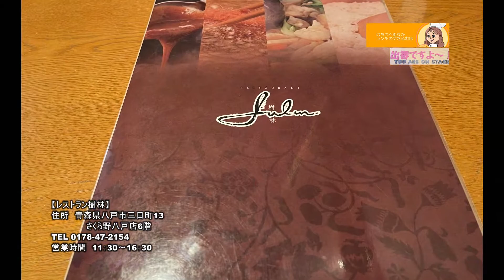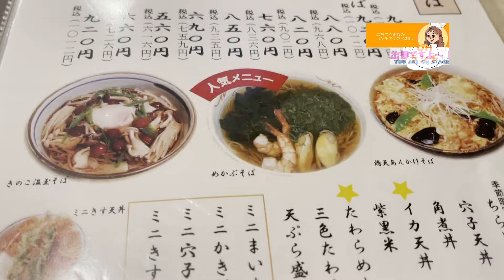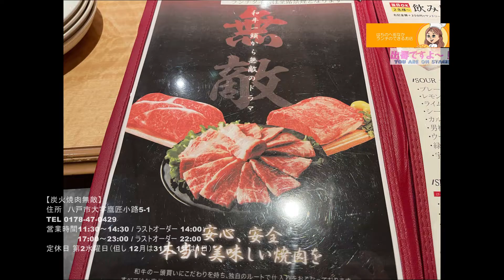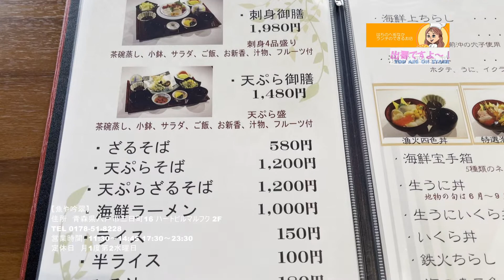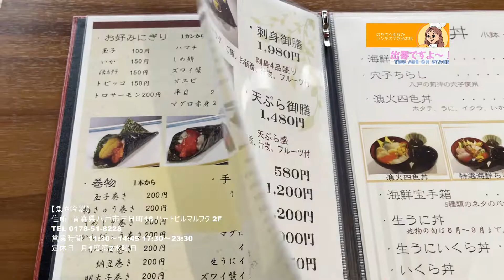はちのへ街なかランチのできるお店パート2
八戸中心街のランチのできるお店を紹介しています。
〔パート2〕
レストラン樹林・割烹金剛・サードプレイス・はっと庵・焼肉無敵・魚や吟翠